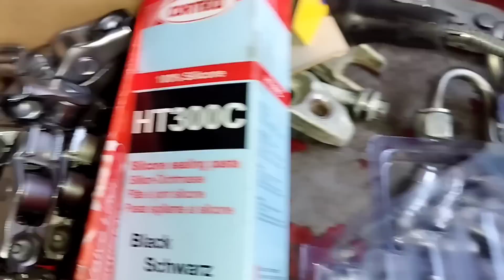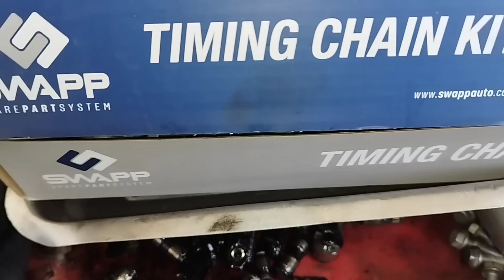Aracının yağını değiştirmeyip tamamlayanların hazin sonu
bu videoyu aracının motorları yağ eksiltip de eksilttikçe tamamlayanlara gelsin belli bir kilometreden sonra değiştirmeyip de yağını katranlaştıranlara gelsin